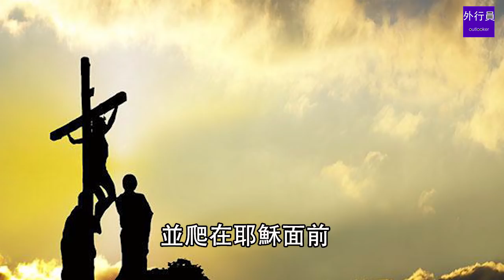海賊王專題#231: 被詛咒的D之馬紹爾家族